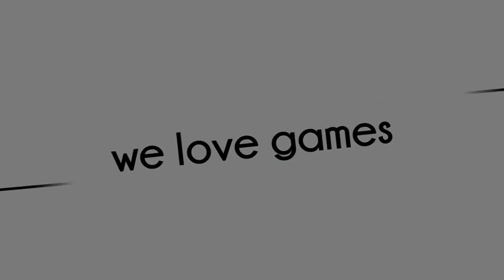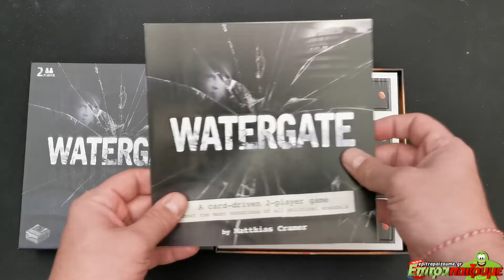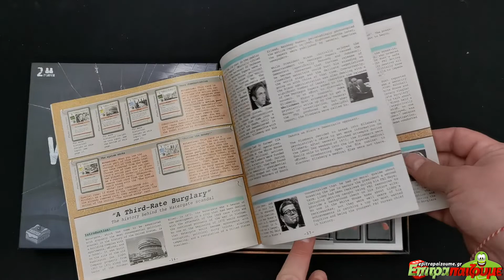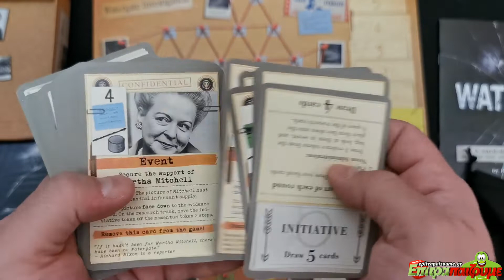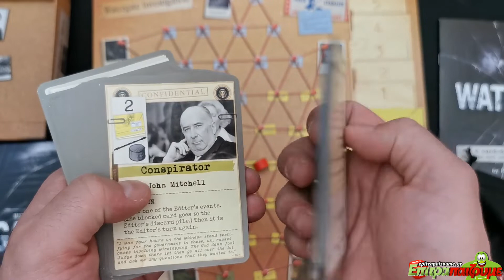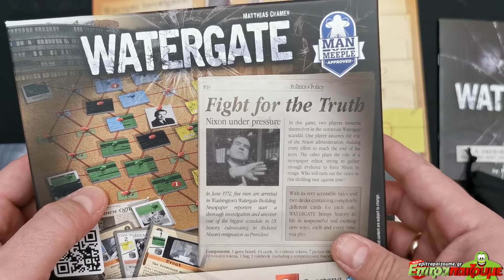Watergate - Unboxing & Impressions by Epitrapaizoume.gr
επιτραπέζιο παιχνίδι Watergate
★ |  Παίζουμε Ασταμάτητα...